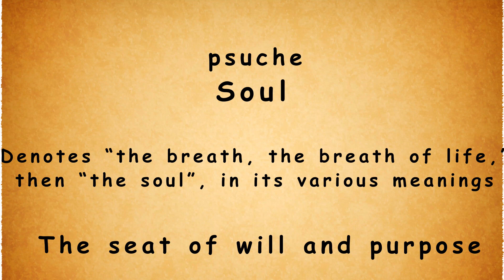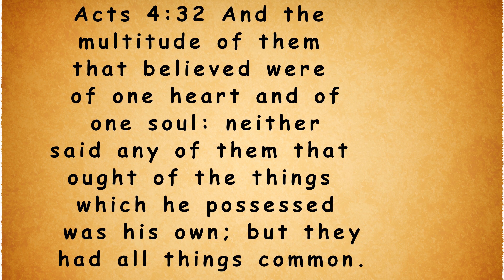Soul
Soul - Greek psuche & just sharing gospel to the whole world. Animation I did some but most credit animation to bible project.